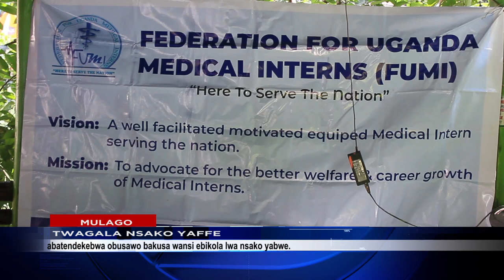TWAGALA NSAKKO YAFFE